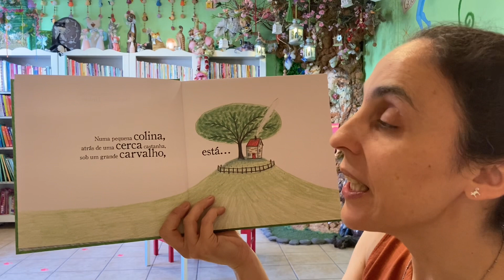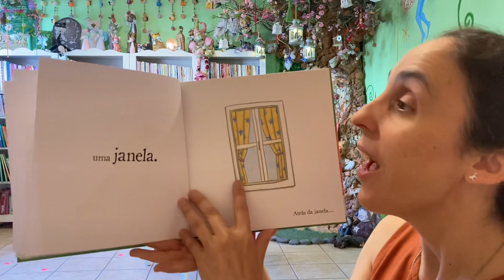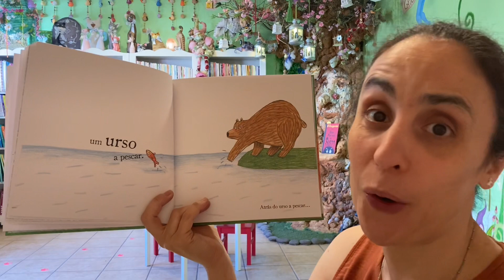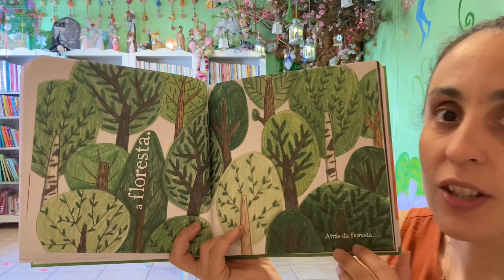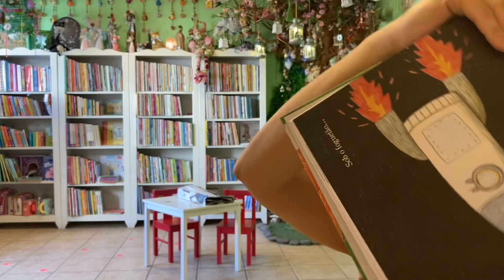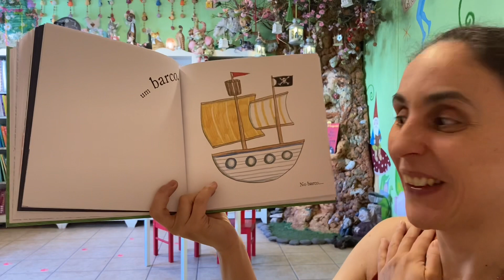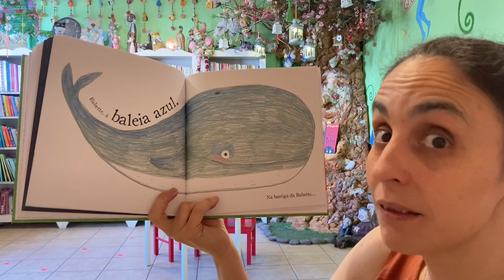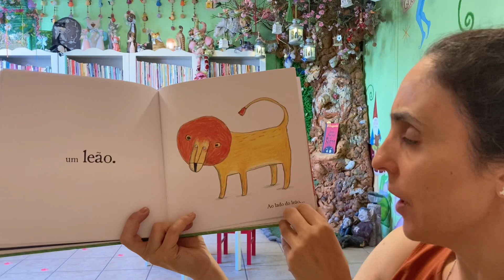Bom dia Histórias: Em frente à minha casa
Para começar o dia com alegria... Em frente à minha casa | Marianne Dubuc | Editora Baduga | Hora do Conto: Livraria Aqui Há Gato

Podes fazer uma viagem surpreendente desde o limiar de vossa própria casa – se houver imaginação suficiente. Um livro ilustrado da artista canadense Marianne Dubuc é uma celebração da imaginação de uma criança. Esta história circular começa e termina em um jardim, mas no meio leva o leitor a montanhas e cavernas misteriosas, ao espaço sideral, ao oceano, ao conto de fadas e além. É uma jornada tão ilimitada e surpreendente quanto a imaginação das crianças. Não apenas os miúdos, mas também os graúdos certamente vão adorar essa história e certamente começarão a inventar a sua própria.